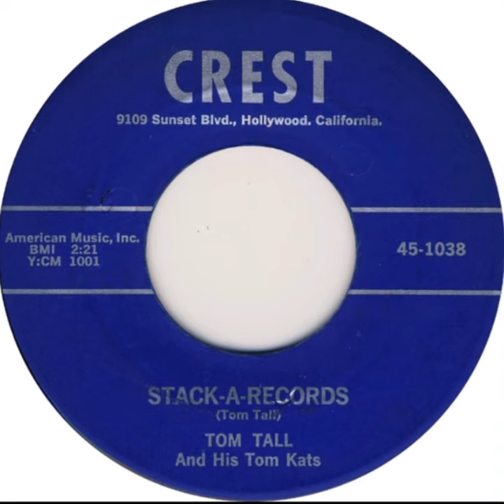Tom Tall - Stack-A-Records - Crest 1958